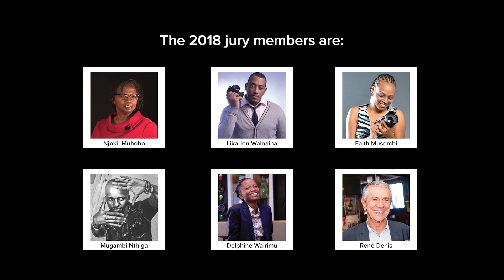Smartphone Film Competition (2018)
The Smartphone Film Competition aims to push the boundaries of experimentation and imagination using the ubiquitous smartphone.